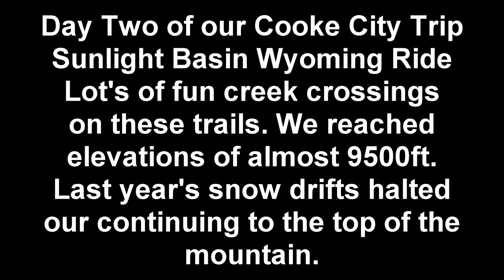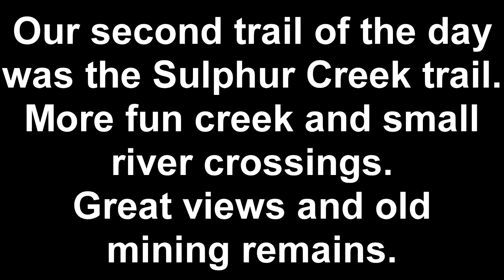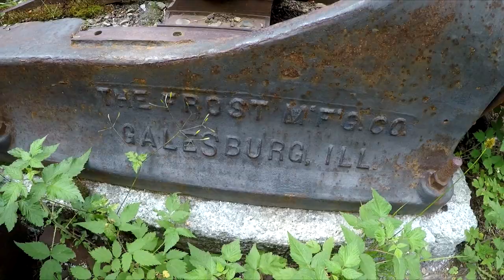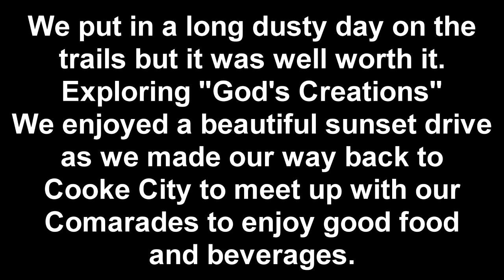Riding and Exploring Beautiful Sunlight Basin, Wyoming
Join the Rough Riders for a journey deep into the Wyoming back country as we explore beautiful scenic mountains at 10,000ft, cross swift current creeks and rivers along with finding old mining remains.